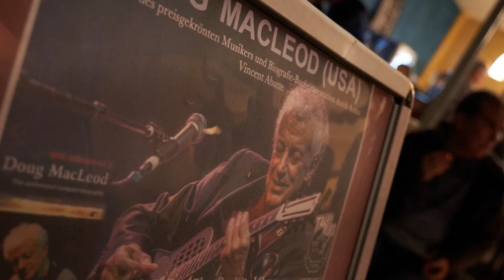Audiobook trailer - Doug MacLeod - The authorized compact biography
WHO IS BLUES Vol.1 is the Authorized Compact Biography of Doug MacLeod -- a story of triumph, forgiveness, friendship and the great and mystical healing power of the blues. The paperback and e-book version have been available since late 2018. Now we invite you to listen via stream or download.

Narrated by author Vincent Abbate, the audiobook includes never-before-heard musical recordings by five-time Blues Music Award winner MacLeod as well as a series of anecdotes told by MacLeod in his own words. Whether you're a streamer or a downloader, we've got all your favorite platforms covered:

"A good read about a damn good bluesman." (Blues Music Magazine)

"One of the great blues artists...period." (from the foreword by Jorma Kaukonen)

Please grab yourself a beer from the cooler, take a seat on the porch and enjoy WHO IS BLUES Vol. 1.